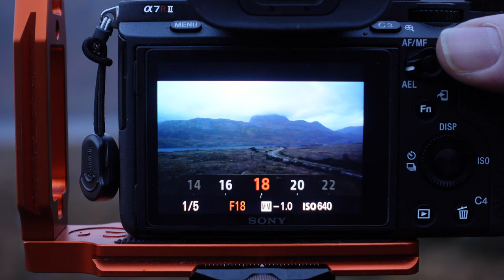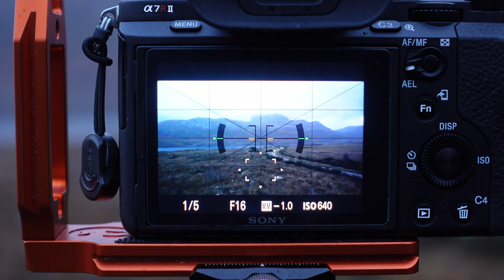LANDSCAPE PHOTOGRAPHY Use The Conditions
Learning to use the conditions that you are given is sometimes the best advice. All too often when we go out for landscape photography and the conditions are not as we expected we can come away feeling disappointed. So learn to use those conditions to your advantage when you are on a shoot that way there is always an image to be made.

Sony ZV-1
Sony A7Rii
Sony 16-35 F4 Zeiss Lens
Sony 70-200 F4
Sony 28-70 mm
DJI Mavic Air 2
DJI Osmo Pocket
Canon M50
3LT Punks Travis Tripod
Rode Wireless Go
Rode Video Micro
Rode NT-USB